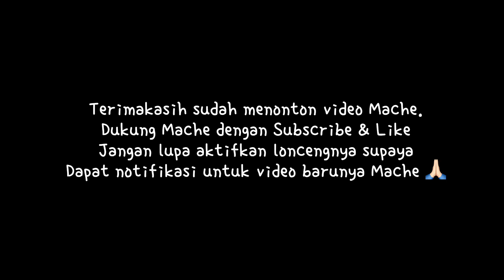Ide Masakan Harian - Ikan kembung kecap